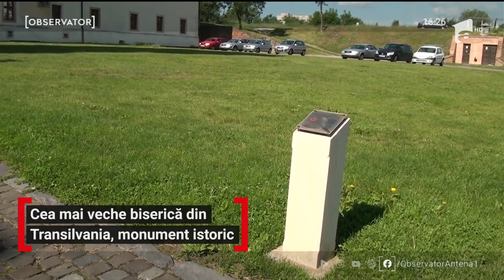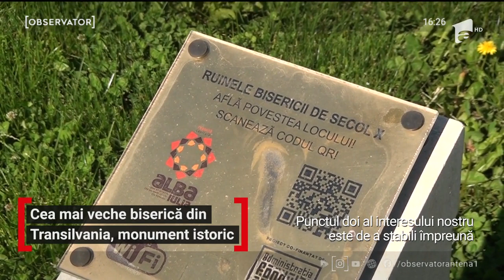Cea mai veche biserică din Transilvania, monument istoric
Ruinele celei mai vechi biserici din Transilvania se află în Alba Iulia şi de curând au fost clasate drept monument istoric. Lăcaşul de cult de influenţă bizantină, construit în urmă cu peste o mie de ani, nu poate fi încă văzut. Şi asta pentru că ruinele au fost reîngropate la scurt timp după descoperirea lor accidentală, acum nouă ani.